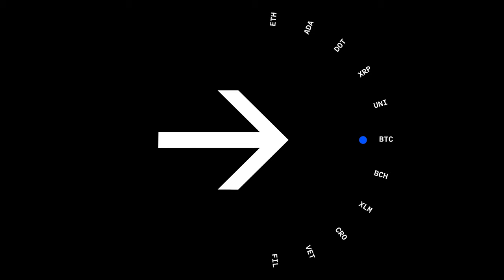Around The Block Ep 6 - The realities of working for a DAO with Kinjal Shah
In 2021, DAOs have taken off, ranging from multi-billion dollar protocol DAOs to smaller investment, service, and social DAOs. But what are the realities of working for a DAO? What are the limitations, how do DAOs coordinate, what infrastructure is still needed, and how can people get started with their first DAO? We dive into those questions with Blockchain Capital’s Kinjal Shah, who has first hand experience as a founding member of investment DAO, Komorebi Collective.

Check our homepage for more episodes and exclusive content from Around the Block